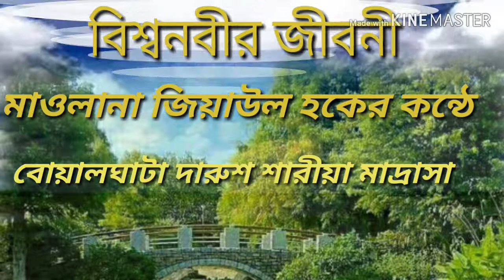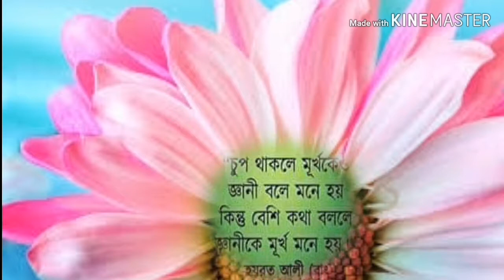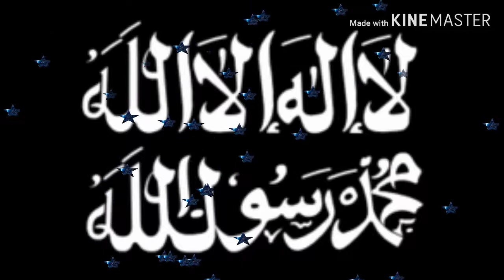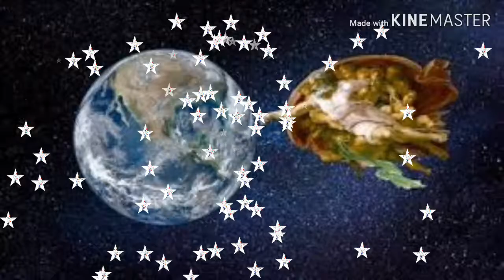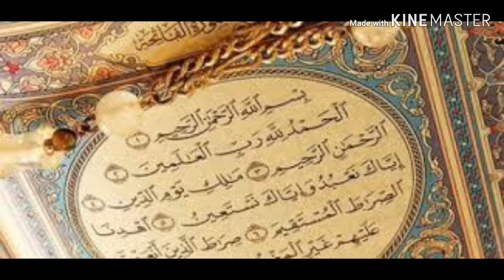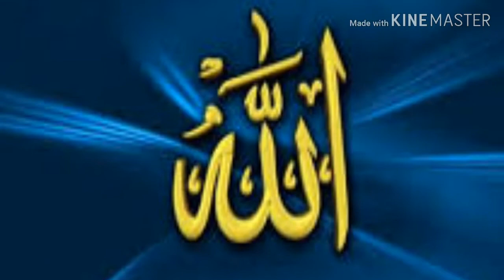বিশ্বনবী মুহাম্মদ (স:) এর জীবন ও চরিত্র সম্পর্কে খুব সুন্দর একটি বক্তৃতাMAOLANA ZIAUL HOK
UChMFVnr0163Z70qc6wLYVVg